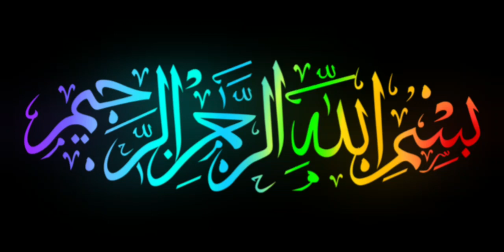hazrat ayesha Nabi Kareem ko dekh ker kion ro perti thein/hazrat ayesha aur Nabi Kareem ki zindagi.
ezekiel​